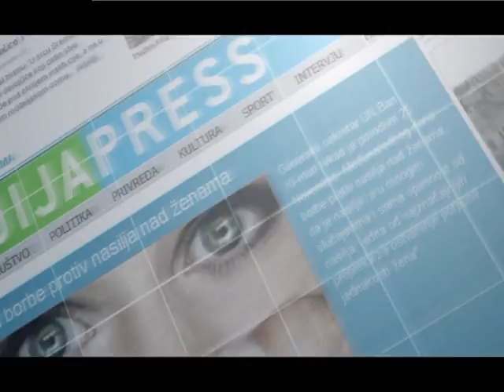Šumadijapress TV reklama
TV reklama Decembar 2011